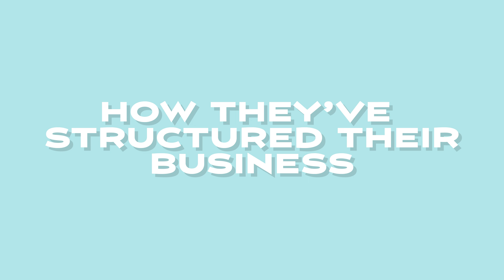How Much Does It Cost To Hire a Professional Organizer and Why?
Hey guys! In this video I'm breaking down (as best as I can - I can't possibly fit it all in here) what the investment looks like when working with a professional organizer. Even though recent TV shows have made our profession a bit more mainstream, people still don't know what we do (sometimes) and how much we charge, etc. If you've been hesitant to reach out for help because of costs, I hope this helps you understand better and take the leap!

0:00 Intro
1:22 Disclaimer
2:50 The five factors (I see) behind the price point
3:17 Experience
11:15 How big their company is
13:24 The scope of your project
14:31 Where you live
15:14 How they structure their company
16:26 The process
21:12 How we can actually SAVE you money!

If you have questions - let me know!

I wrote a blog post a few years ago - needs to be updated. But if you'd like to read that, here it is:

You can find Kacy Paide here!... She's awesome!!

I have the goal of really growing this channel in 2023, so I'd love your help by liking or sharing this too.

xo,
Sam